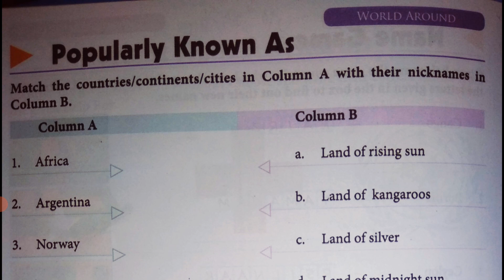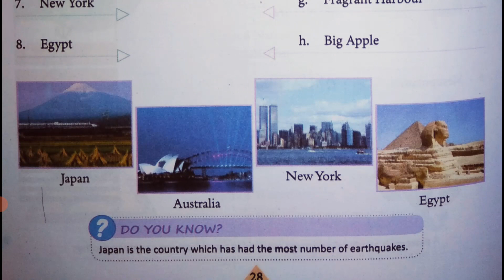Class 5th Subject GK Pg 28 24 5